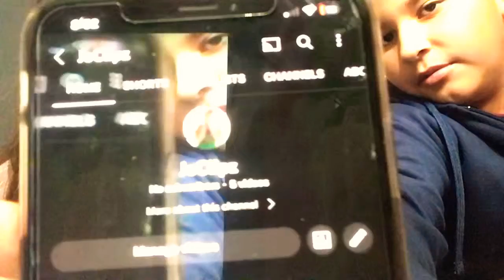Making a bracelet